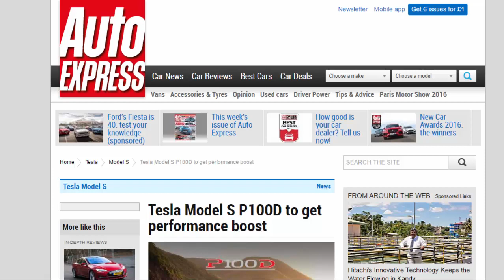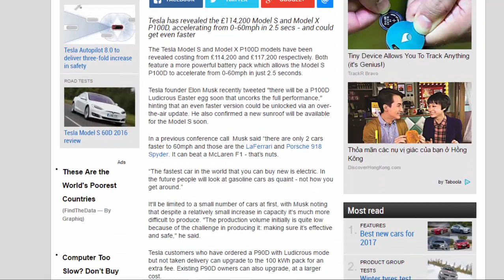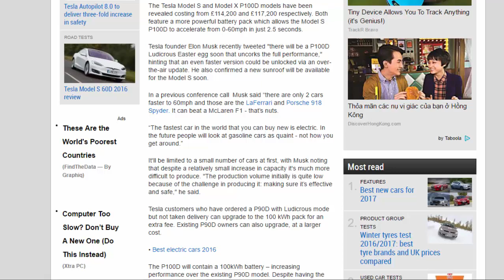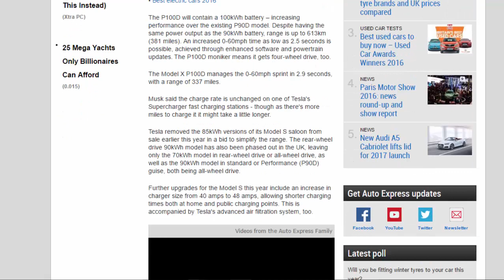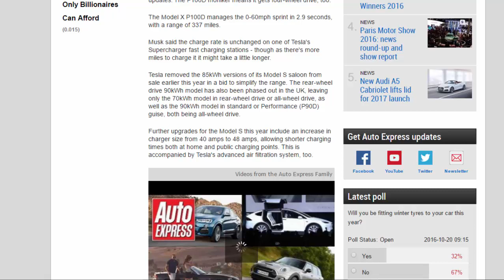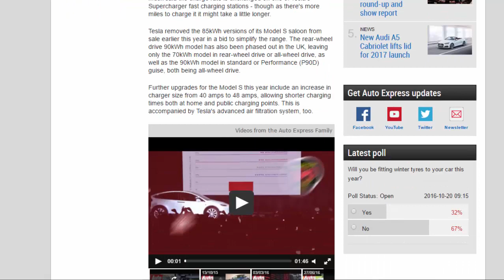Car Review - Tesla Model S P100D To Get Performance Boost - Read Newspaper Tv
Read newspaper:
Tesla Model S P100D to get performance boost
Source: autoexpress.co.uk